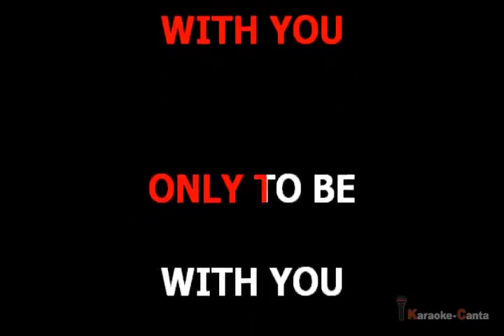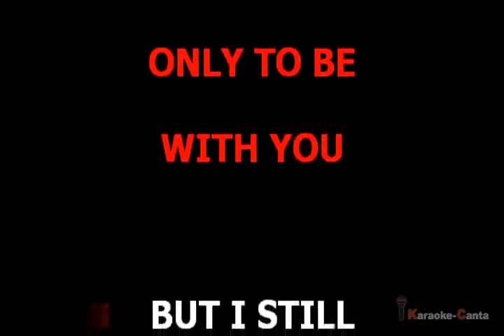U2 - I Still Haven't Found What I'm Looking For (VK demo)_Cori